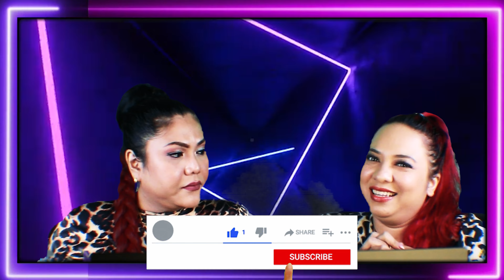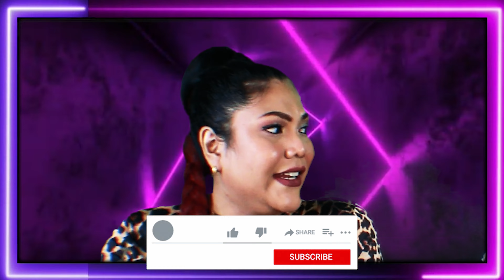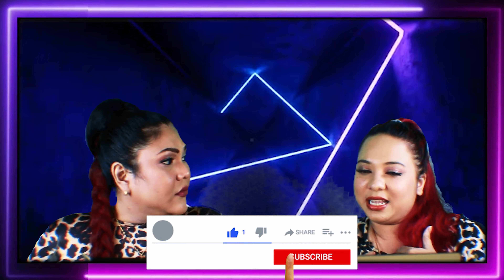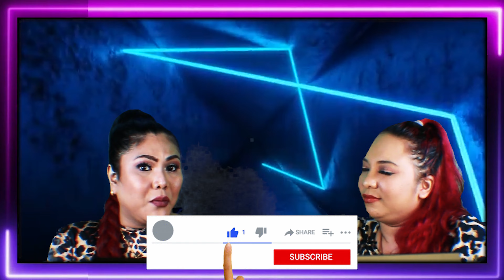JOM KENAL2 EP4: AMYEEDAYA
GET TO KNOW WITH AMYEEDAYA IN MY NEW SEGMENT "JOM KENAL2" in this new segment ill be inviting our local artist or influencer for interviews and for you all to know more about them personally. Here also they share about their own stories about them being in the industry of entertainment.

FB: @Fidyana Ain Hasan, @Amy Eedaya
Tiktok: @Fidyana Ain Hasan, @amyeedaya28